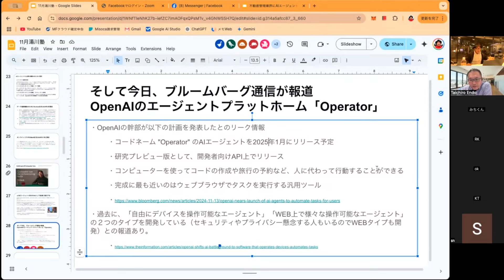【緊急配信】ついにOpenAIのAIエージェントがリリース？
OpenAIの幹部が以下の計画を発表したとのリーク情報
　・コードネーム "Operator" のAIエージェントを2025年1月にリリース予定
　・研究プレビュー版として、開発者向けAPI上でリリース
　・コンピューターを使ってコードの作成や旅行の予約など、人に代わって行動することができる​​
　・完成に最も近いのはウェブブラウザでタスクを実行する汎用ツール

◆ 過去に、「自由にデバイスを操作可能なエージェント」「WEB上で様々な操作可能なエージェント​​」の２つのタイプを開発している（セキュリティやプライバシー懸念する人もいるのでWEBタイプも開発）​​との報道あり。

◆対談者情報

［湯川 鶴章］
株式会社エクサウィザーズ AI新聞 編集長
米カリフォルニア州立大学サンフランシスコ校経済学部卒業。サンフランシスコの地元紙記者を経て、時事通信社米国法人に入社。シリコンバレーの黎明期から米国のハイテク産業を中心に取材を続ける。通算20年間の米国生活を終え2000年5月に帰国。時事通信編集委員を経て2010年独立。2017年12月から現職。主な著書に『人工知能、ロボット、人の心。』（2015年）、『次世代マーケティングプラットフォーム』（2007年）、『ネットは新聞を殺すのか』（2003年）などがある。趣味はヨガと瞑想。妻が美人なのが自慢。